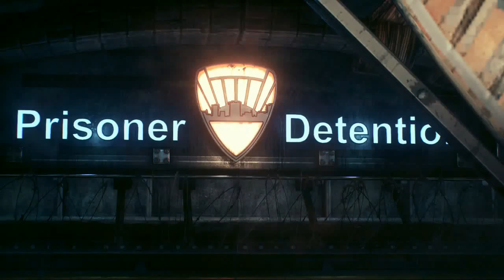BATMAN: Arkham Knight Let´s Play #2 | Finde Scarecrow | Waffenenergiesystemdiagnose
Wichtig:
Meine Let´s Plays richten sich an: ab 18 Jahre und älter
Wenn ihr noch keine 18 seid: bitte zeigt Reife und seht euch meine Videos nicht an
Erspart euch den Müll, ich bin nur am dämlich Witze sowie blöde Sprüche reißen und würde im Real Life mich NIEMALS! wie in einem Game benehmen
Seid bitte Erwachsen genug darauf zu vertrauen, dass jegliche Alterseinstufung von Spielen, die von einer Behörde getroffen werden, nur eurem Wohl dienen